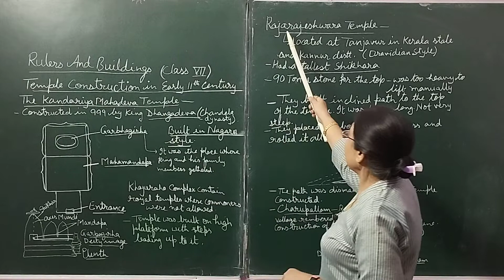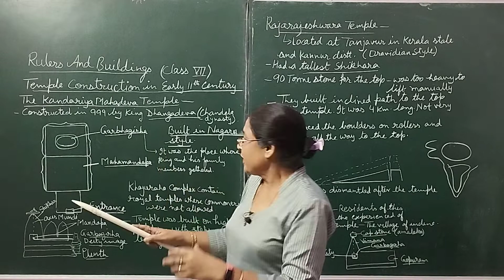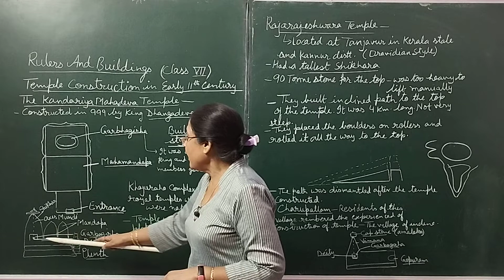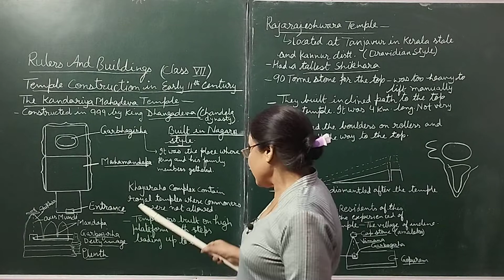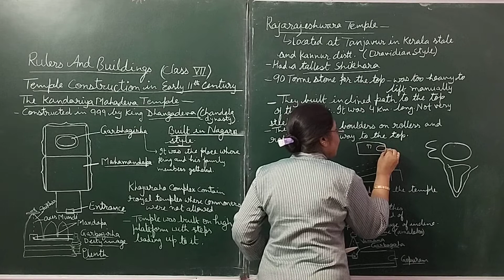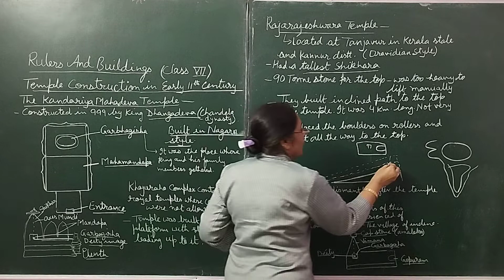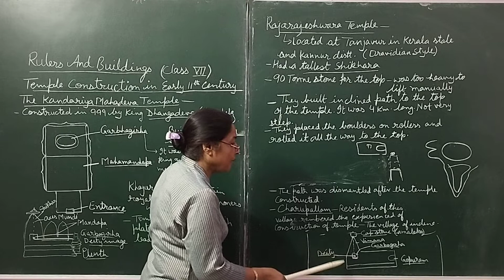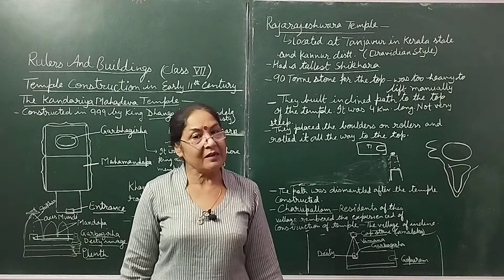Rulers 🤴And Buildings🛕 🕌, Temple Construction in Eleventh Century, NCERT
Rashmisinghclasses|History|Class7|Rulers And Buildings|Temple construction|Kandaria Mahadeva Temple|Rajarajeshvara temple|NCERT|